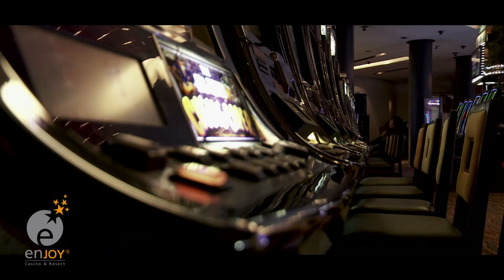DEPARTAMENTOS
CASINO ENJOY CELEBRA EL VERANO ILOVE ENJOY 2014 CON LA DIRECCION DE EASYCUT Y MKDIGITAL